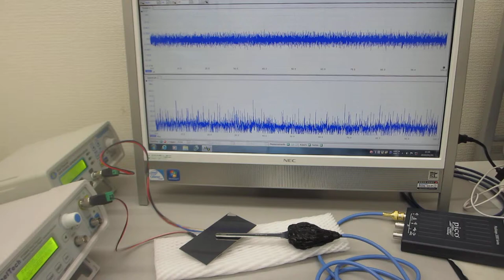メガヘルツの超音波発振制御プローブの製造技術（超音波の非線形現象の伝搬特性確認テスト）